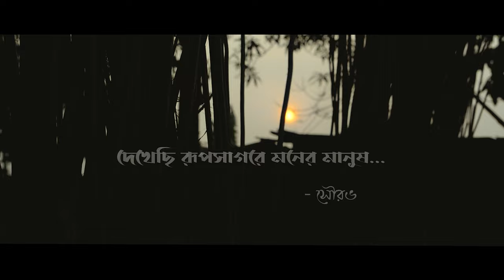Dekhechi Roopsagore Moner Manush || দেখেছি রূপসাগরে মনের মানুষ || Sourav Sarkar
Vocal : Sourav Sarkar
Flute : Sandip Maitra
Music & Mastering : Kunal Debnath
Camera : Koushik Debnath & Ananya Biswas
Edit : @ArindamXBhowmik

Orginal Song Credit : Rabindranath Tagore & Satyajit Ray

আরো নতুন নতুন আপডেট পেতে হলে সাথে থাকুন।